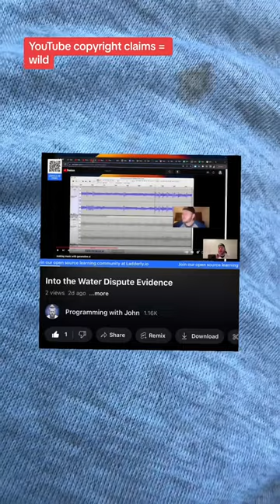YouTube copyright handling is wild